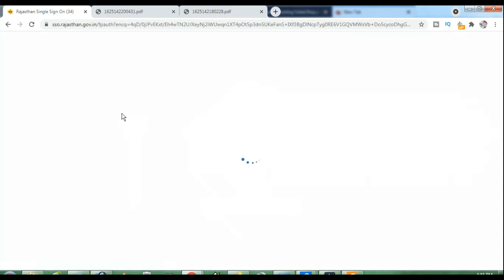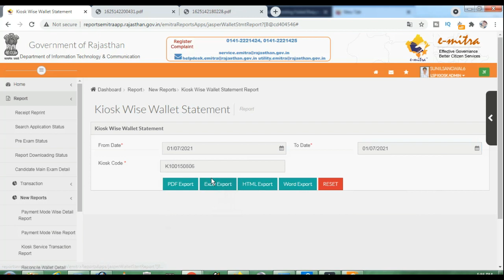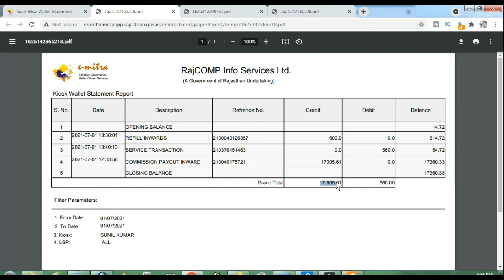खुशखबरी आ गया चिरंजीवी योजना का COMMISSION || kisok commission report, chiranjivi yojna commsion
खुशखबरी आ गया चिरंजीवी योजना का COMMISSION, kisok commission report, chiranjivi yojna commsion,chiranjeevi yojna commision,
chiranjivi commision,

About Youtube
हमारा चैनल राजस्थान में ई-मित्र कियोस्क को ई-मित्र की सर्विस और सीएससी की शिक्षा देने शिक्षा देने के उद्देश्य से बनाया गया है यहां पर मैं आपको हमेशा बताता रहूंगा कि आपको ई मित्र व सीएससी पोर्टल पर काम कैसे करना है ईमित्र और सीएससी की सर्विस को कैसे काम में लेना है ईमित्र व ससीएससी की सर्विस में आने वाली समस्याओं का समाधान कैसे करें वह इससे जुड़ी और ज्यादा जानकारी के लिए चैनल को Subscribe करके bell Icon को जरूर दबाये

आप सभी के प्रेम व स्नेह के कारण ही आज हम इस मुकाम पर पहुंचे है | आशा करता हूँ की आपका प्रेम सदैव यूं ही बना रहे | कोशिश निरंतर रहेगी आपको बेहतर से भी बेहतर सुविधा देने की |

आपका अपना

(Sunil sangwal)

( स्वच्छ भारत, स्वस्थ भारत )

अन्य ऑफलाइन फॉर्म डाउनलोड करने के लिए हमारी साइट पर जाये

Hags Tag